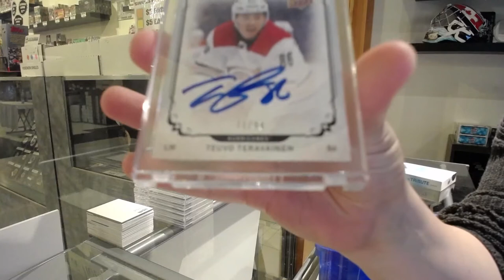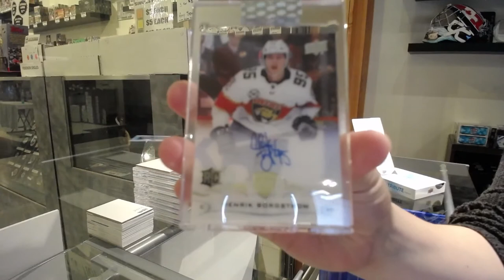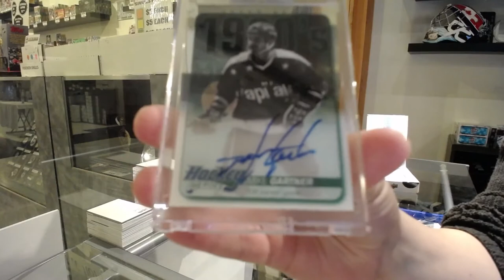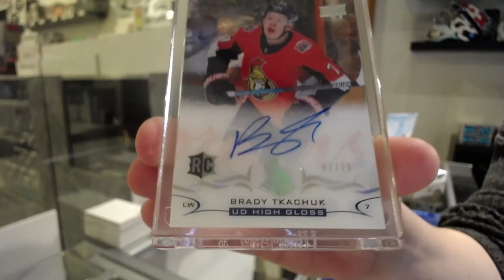18-19 Upper Deck Clear Cut Hockey 6 Box Break - C&C GB #12,903